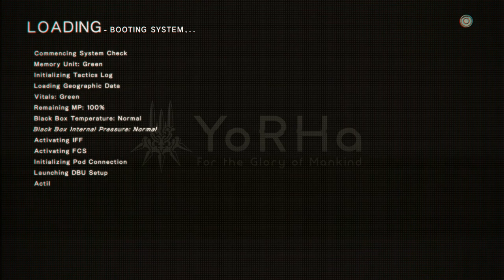Nier Automata : Become As Gods [XBOX ONE X] - Part 7 - The Speed Championships